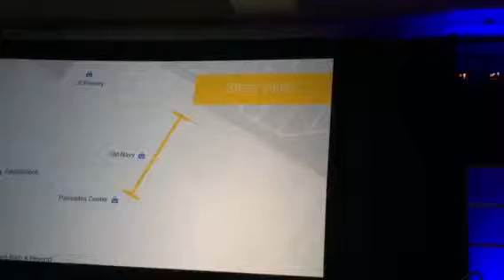Google IAB part 5